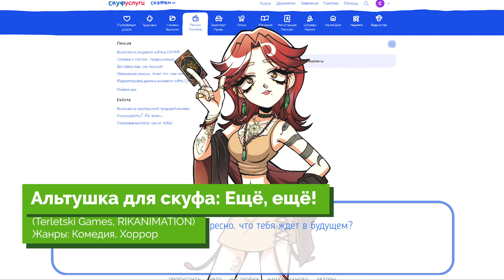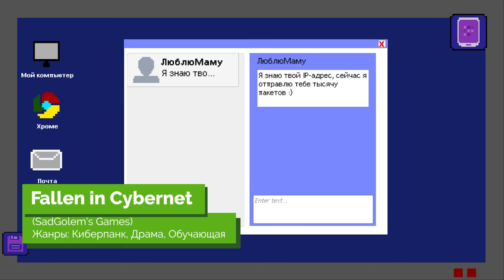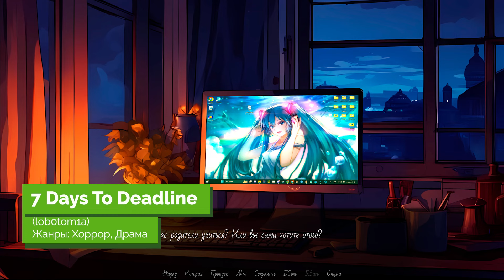РЕЛИЗЫМЕСЯЦА | Enelia, Time of Pariah, NEKONIN exHeart SPIN, Hookah Haze, Mirage Noir, Наблюдатель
00:00 - Вступление
00:13 - Русскоязычные релизы
09:52 - Англоязычные релизы
14:53 - Новеллы «для взрослых»
17:36 - Новинки в жанре «отомэ»
19:59 - Свежие демо-версии новелл